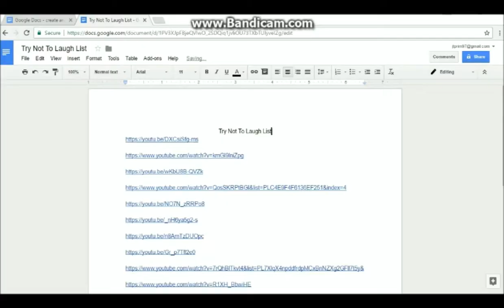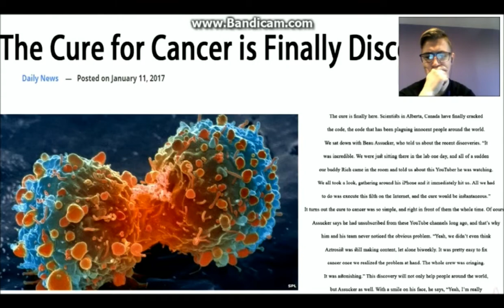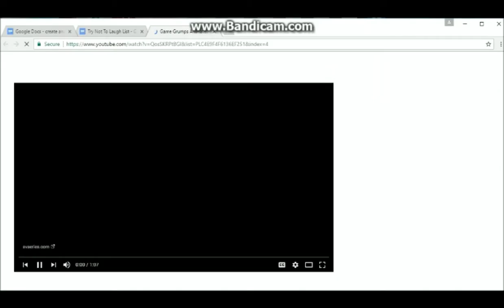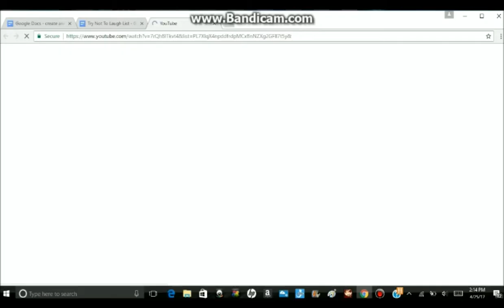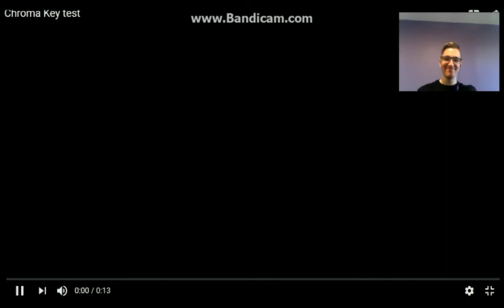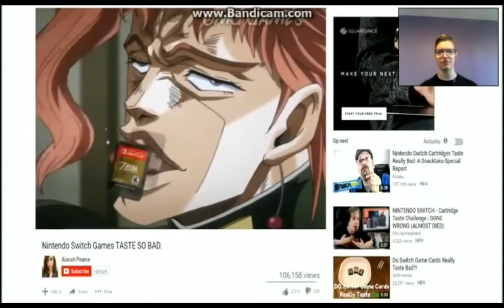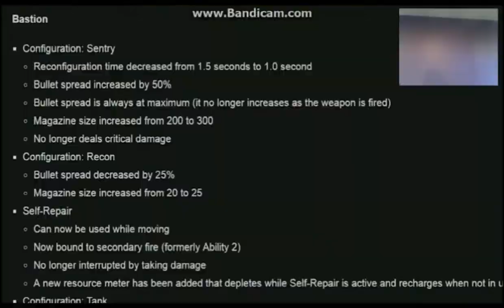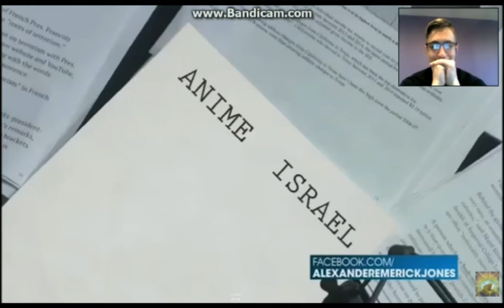Try Not to Laugh Challenge With Blocktavion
I asked for videos, you guys did not disappoint. The goal is to try not to laugh at them which gets a bit difficult the further in you get. Enjoy!